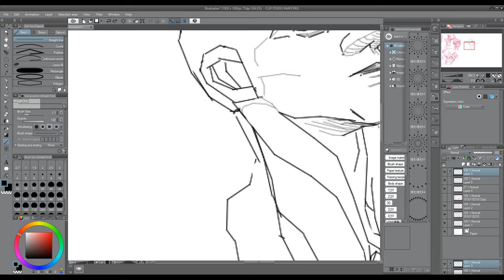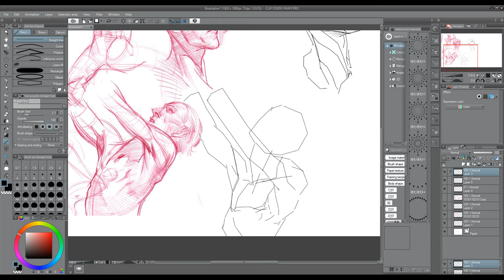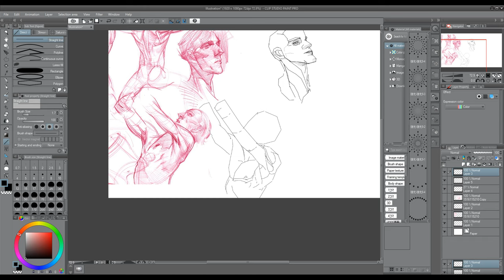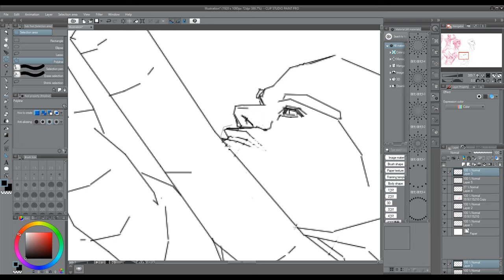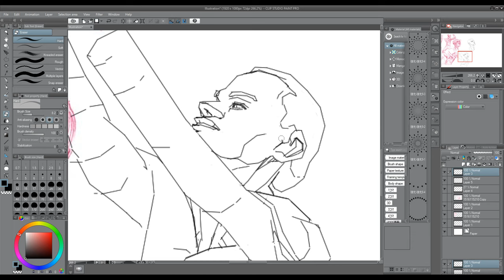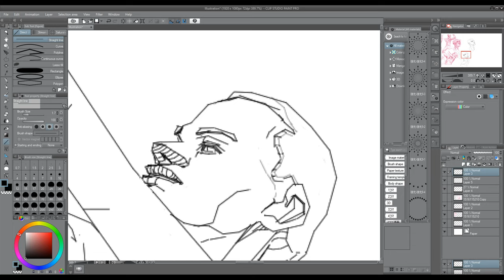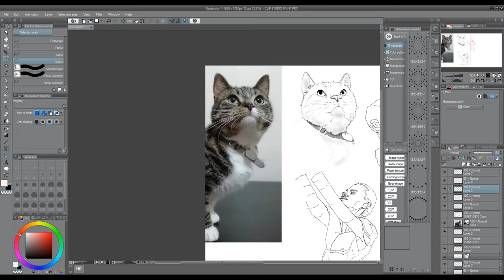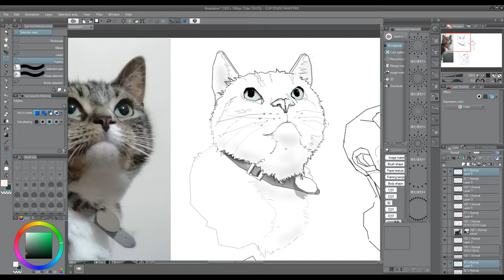Michael hampton studies and Drawing My Cat(July 19th - 2019)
▼ About this Video:

I wanted to do some studies today but I recently got a new pc so all my art references are on an external
I still had one picture from Michael Hampton - bodies in motions(scott eaton) study so I decided to use that. I also
had a picture of my cat 'nana' so I used her aswell. I managed to make an already fat cat, fatter. Nice...

I've managed to forget a good chunk of anatomy but it's slowly coming back to me the more I doodle, I wasn't really
all that knowledgeable anyway.